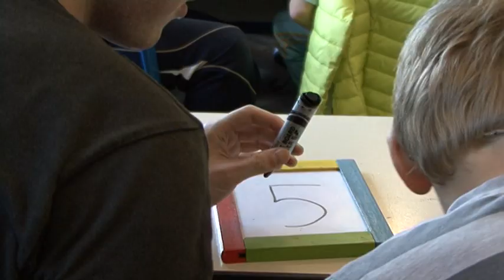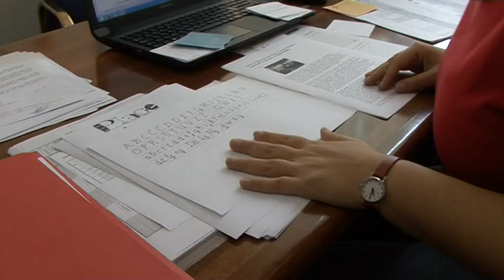Posao iz snova, FD ZAG, dokumentarni film, 10.58 min, 2015.